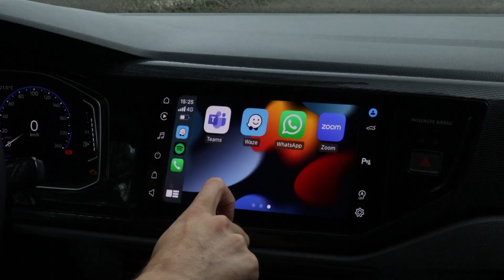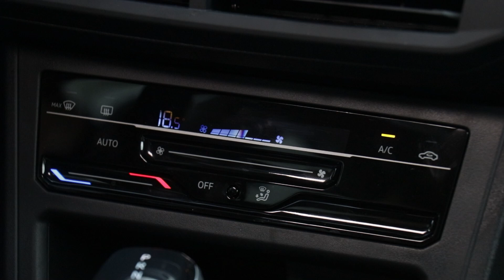VW Polo 2023: vale a pena PERDER POTÊNCIA e EQUIPAMENTOS DE SÉRIE para ficar MAIS BARATO?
O Volkswagen Polo 2023 ficou menos potente e mais barato. O motor 1.0 turbo agora não é mais o 200 TSI e sim o 170 TSI. Isso significa que a potência de até 128 cv e o torque de até 20,4 kgfm foram reduzidos para até 116 cv e 16,8 kgfm. Além disso, o hatch também perdeu itens de série, como freios a disco nas rodas traseiros, para ajudar na redução de preço.

Preços do Polo 2023

1.0 MPI manual – R$ 82.990
1.0 TSI manual – R$ 93.990 (versão inédita)
Comfortline automático – R$ 103.990 (era R$ 108.890 na linha 2022)
Highline automático – R$ 111.990 (era R$ 116.990 na linha 2022)

Ficha de teste Polo 2023

ACELERAÇÃO
0 - 100 km/h: 11,3 s
0 - 400 m: 17,8 s
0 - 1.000 m: 32,2 s
Vel. a 1.000 m: 167,1 km/h
Vel. real a 100 km/h: 96 km/h

RETOMADA
40 - 80 km/h (Drive): 4,7 s
60 - 100 km/h (D): 6 s
80 - 120 km/h (D): 7,4 s

FRENAGEM
100 - 0 km/h: 40,5 m
80 - 0 km/h: 26,6 m
60 - 0 km/h: 14,7 m

Ficha técnica Polo Highline 2023

Preço: R$ 111.990
Motor: Dianteiro, transversal, 3 cilindros em linha, 12V, flex
Potência: 116 cv (E)/108 cv (G) a 5.000 rpm
Torque: 16,8 kgfm entre 1.750 rpm e 4.500 rpm
Câmbio: Automático, 6 marchas; tração dianteira
Direção: Elétrica
Suspensão: Independente, McPherson (diant.) e eixo de torção (tras.)
Freios: Discos ventilados (diant.) e tambores (tras.)
Pneus: 195/55 R16
Tanque: 52 litros
Porta-malas: 300 litros (fabricante)
Peso: 1.146 kg
Multimídia: Tela de 10" sensível ao toque; Android Auto e Apple CarPlay (sem fio)
DIMENSÕES
Comprimento: 4,07 metros
Largura: 1,75 m
Altura: 1,47 m
Entre-eixos: 2,56 m